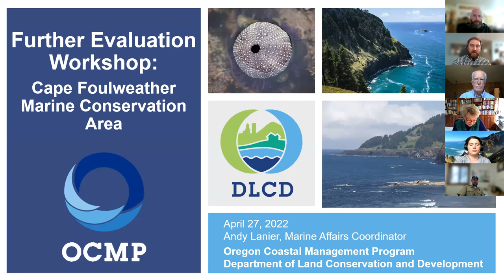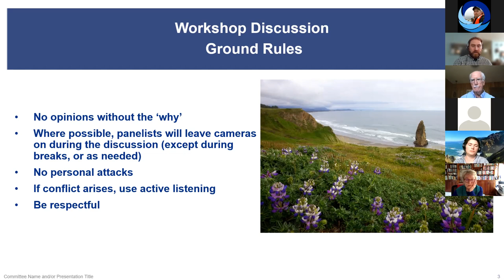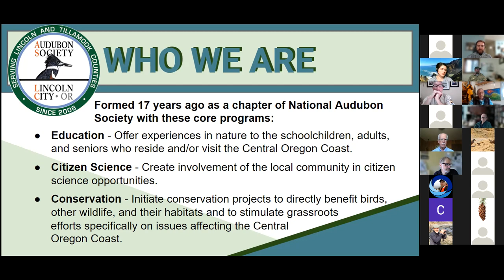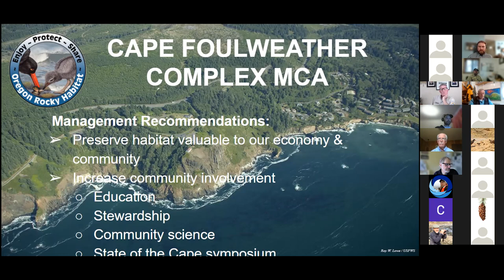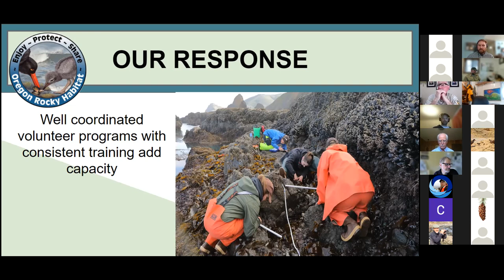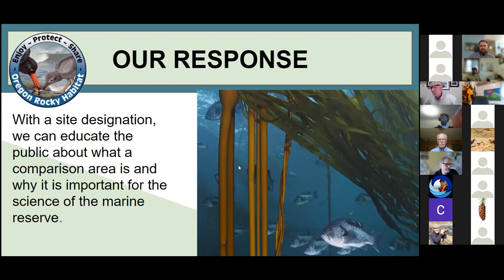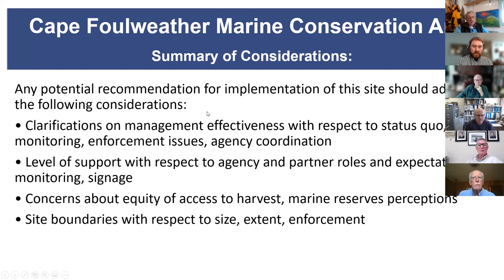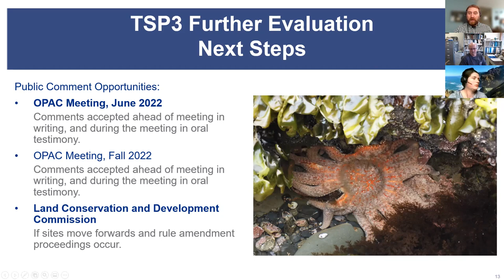Cape Foulweather MCA Further Evaluation Workshop, 2022 04 27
Meeting Videos that provide a record of the proceedings of the Ocean Policy Advisory Council.